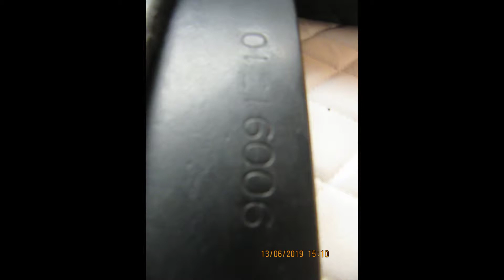County Warmblood Used Dressage Saddle 17" M 23179